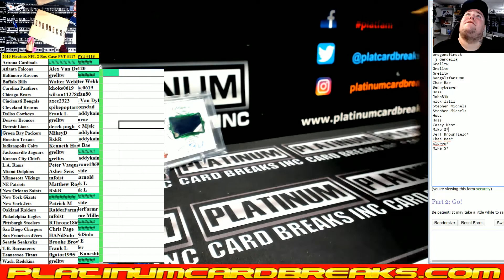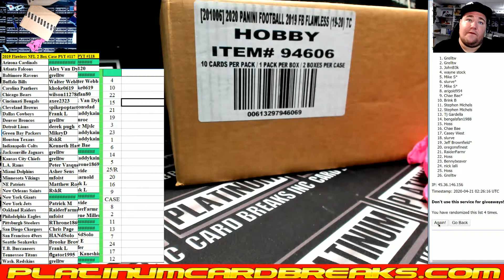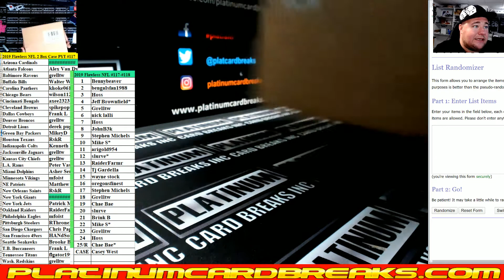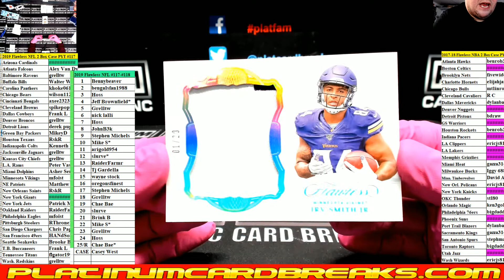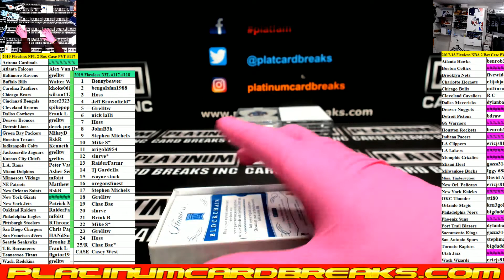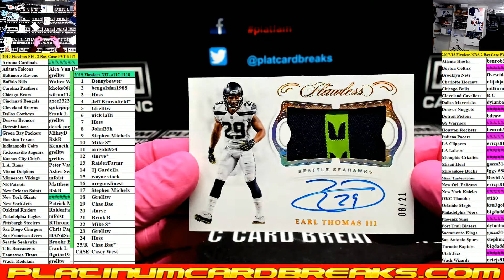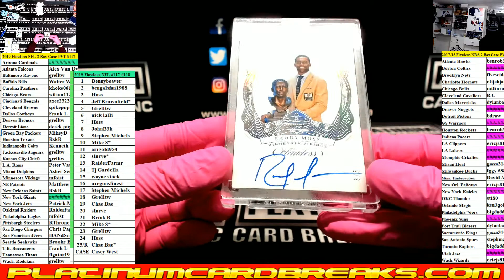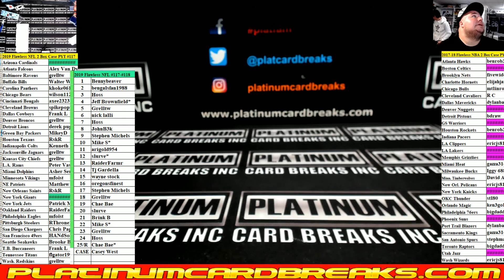2019 Flawless NFL 2 Box Case PYT #117